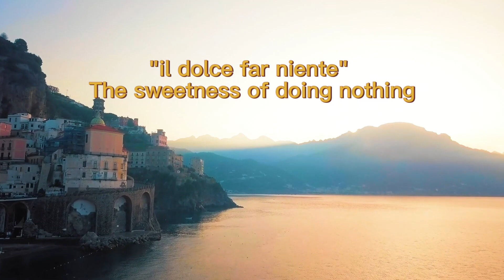“Il dolce far niente” [The sweetness of doing nothing]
Let these daily affirmations inspire and encourage you to prioritize moments of relaxation in your life. Relax, everything will be BetterSoon.